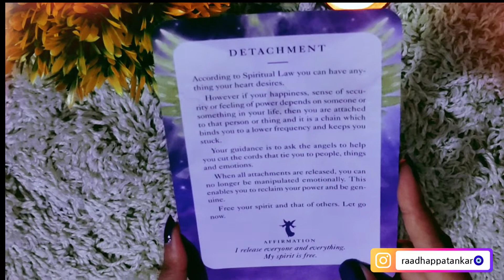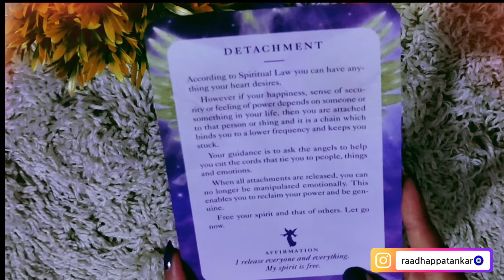TIMELESS ANGEL GUIDANCE